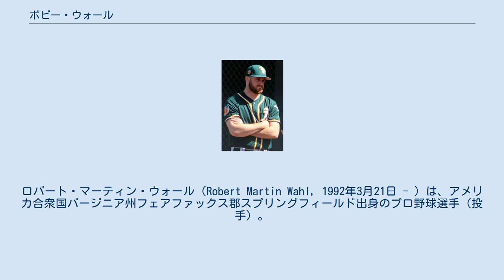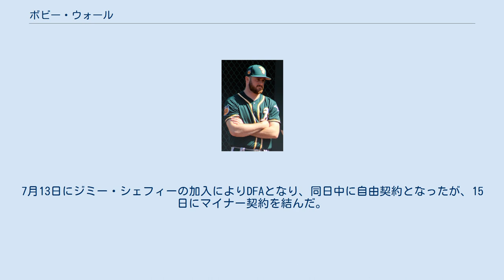ボビー・ウォール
ロバート・マーティン・ウォール（Robert Martin Wahl, 1992年3月21日 - ）は、アメリカ合衆国バージニア州フェアファックス郡スプリングフィールド出身のプロ野球選手（投手）。
右投右打。
 2010年のMLBドラフト39巡目（全体1170位）でクリーブランド・インディアンスから指名されたが、この時は契約せずにミシシッピ大学へ進学した。
 2013年のMLBドラフト5巡目（全体161位）でオークランド・アスレチックスから指名され、プロ入り。
A-級バーモント・レイクモンスターズでもプレーし、2球団合計で10試合（先発5試合）に登板して2セーブ、防御率4.15、28奪三振を記録した。
 2014年はA級ベロイト・スナッパーズとA+級ストックトン・ポーツでプレーし、2球団合計で29試合（先発7試合）に登板して0勝4敗4セーブ、防御率4.89、62奪三振を記録した。
 2015年はAA級ミッドランド・ロックハウンズでプレーし、24試合に登板して2勝0敗4セーブ、防御率4.18、36奪三振を記録した。
 2016年はA+級ストックトン、AA級ミッドランド、AAA級ナッシュビル・サウンズでプレーし、3球団合計で45試合に登板して1勝1敗14セーブ、防御率2.65、65奪三振を記録した。
 2017年は開幕をAAA級ナッシュビルで迎え、5月3日にメジャー初昇格を果たした。
同日のミネソタ・ツインズ戦でメジャーデビュー。
オフの11月20日に40人枠を外れ、マイナー契約となった。
 2018年7月21日にジェウリス・ファミリアとのトレードで、ウィル・トフィー、インターナショナル・ボーナス・プール（海外選手契約金枠）と共にニューヨーク・メッツへ移籍した。
移籍後は傘下のAAA級ラスベガス・フィフティワンズへ配属され、8月2日にメジャー契約を結んでアクティブ・ロースター入りした。
 2019年1月5日にキーオン・ブロクストンとのトレードで、アダム・ヒル、フェリックス・バレリオと共にミルウォーキー・ブルワーズへ移籍した。
この年はシーズン前に右膝の手術を受けたため、全休した。
 2021年6月30日にアーロン・アシュビーのメジャー昇格に伴い、DFAとなった。
 ブルワーズからDFAとなった同日にウェイバー公示を経てロサンゼルス・ドジャースへ移籍した。
移籍後は傘下のAAA級オクラホマシティ・ドジャースで2試合に登板した。
7月13日にジミー・シェフィーの加入によりDFAとなり、同日中に自由契約となったが、15日にマイナー契約を結んだ。